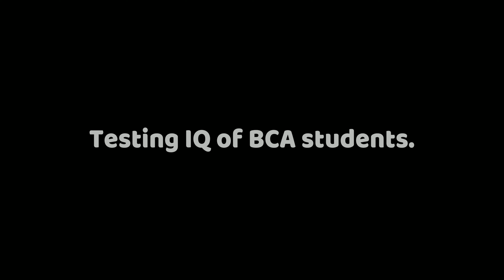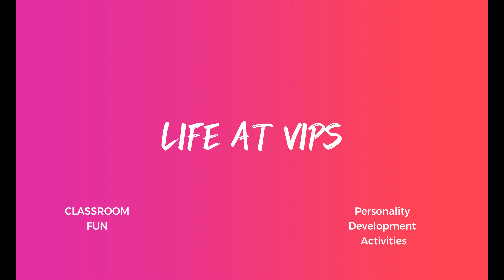BCA Students IQ test :) || LIFE AT VIPS || VLOGGING AT VIPS || VIPS PITAMPURA || VIPS COLLEGE